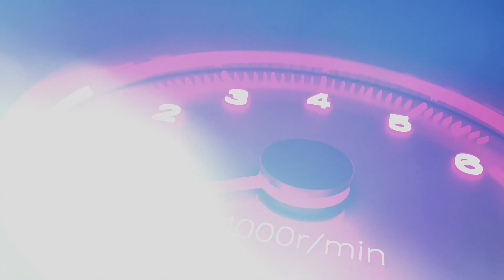SEMANA DE RALLY CHILE BIOBÍO: ¿QUÉ ES EL "RALLY VILLAGE"?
Chile se prepara para recibir por tercera vez una fecha del Campeonato Mundial de Rally, y esta vez con una emocionante novedad: el Rally Village. ¿Quieres saber de qué se trata? A continuación en Más Motor, te contamos todos los detalles.